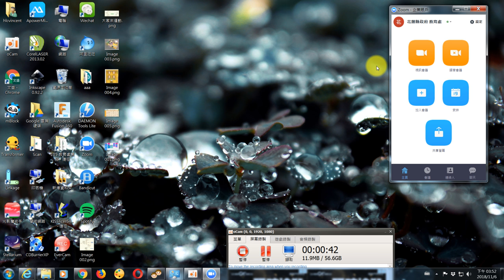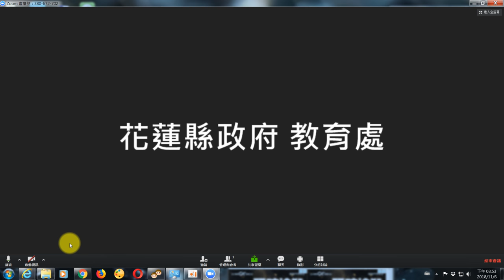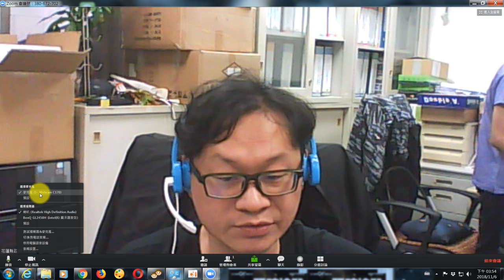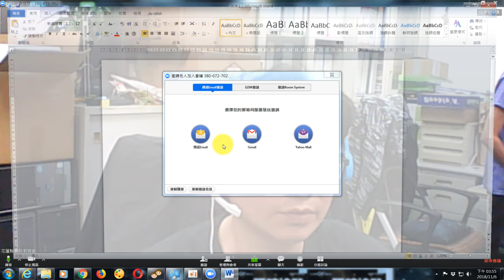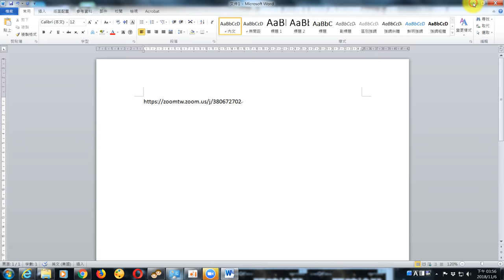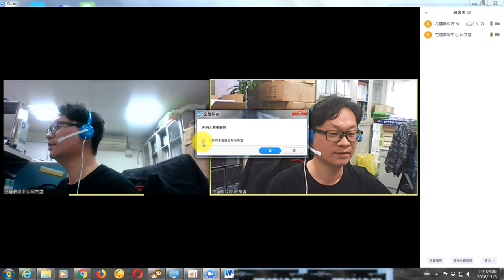ZOOM主持人功能簡介